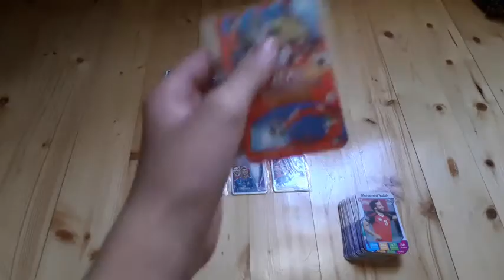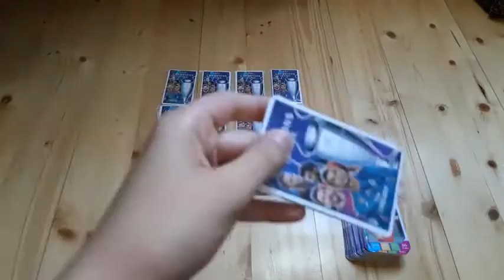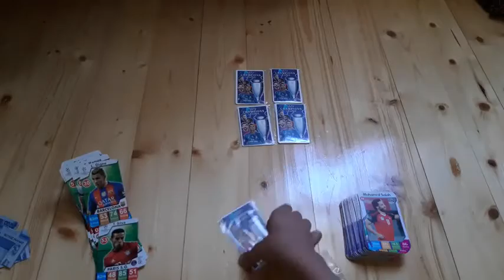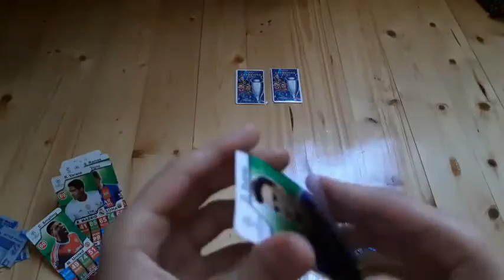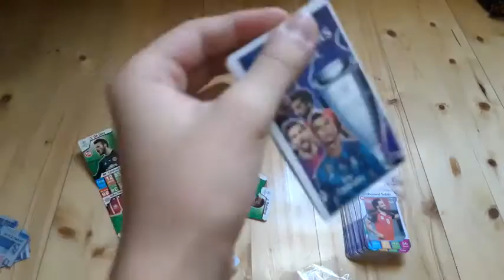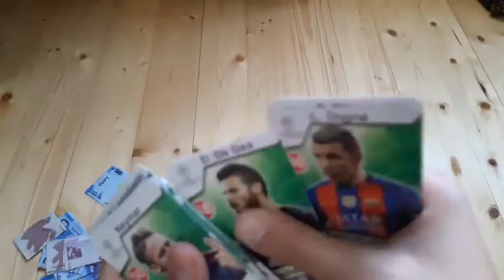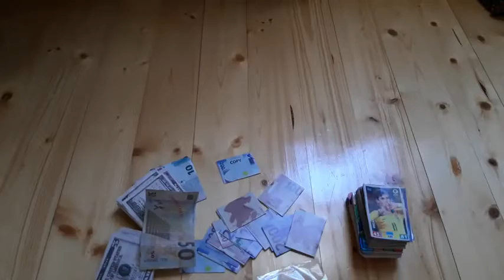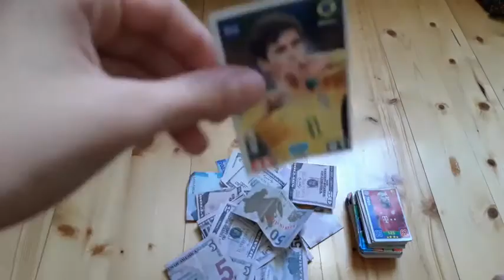UEFA CHAMPİONS LEAGUE CARDS 2018 2019 KART AÇILIMI